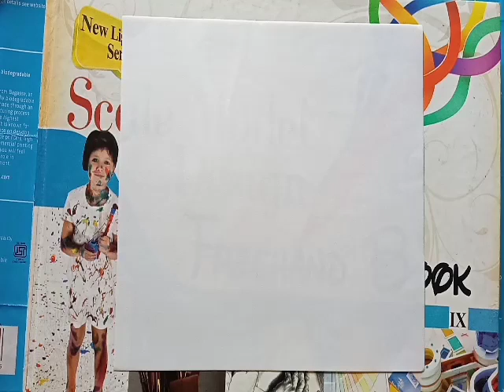Still Life/ Model Drawing| वस्तु चित्रण| वस्तु चित्रण में किताब केसे बनाए। NCERT Syllabus